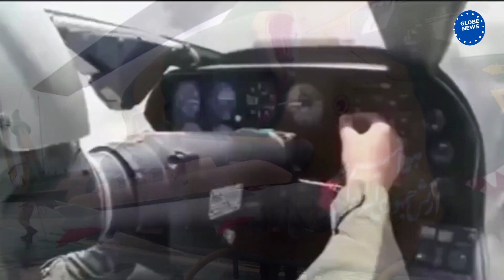Shafaq missile, a step to improve capability of attack helicopters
Increasing the operational capacity of combat helicopters that always has been the focus of the Armed Forces of the Islamic Republic of Iran, has become even more valuable with the growth and development of Iran's defence industry, especially in the field of missile reconnaissance and weapons systems.
Iran Press/ Iran news: Modernization of the large fleet of attack helicopters at the disposal of the Islamic Republic of Iran Army Aviation is one of the most important and high priority issues in recent years and to date, several important achievements have been made in this field. The projects are based on a master plan called Storm Helicopters, which includes the installation of targeting and optical reconnaissance systems, night-vision goggles for the pilot and new weapons for the helicopter.
In addition, other helicopters, such as the 214 helicopter, will be equipped with optical targeting and reconnaissance systems, night-vision goggles for the pilot, and new weapons. There are also several projects related to the upgrade of Cobra helicopter weapons, such as the installation of the Dehlawieh missile as an Iranian example of the famous Cornet anti-tank missile, Qamar Bani Hashem (AS) missile and Heidar missile but perhaps one of the most special projects in this section is a project called Shafaq. The Shafaq missile is one of the newest weapons products for use in the helicopters of the Armed Forces, which has been installed and operated on Islamic Republic of Iran Army Aviation helicopters in recent years.